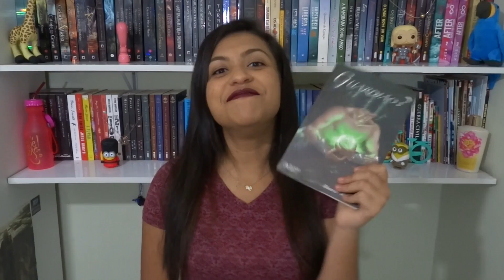O Melhor De: Maio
As informações estão aqui!

Oi gente!!! Maio, o mês dos filmes incríveis da MARVEL! Kkkkk... Nesse vídeo eu mostro pra vocês os livros que eu li e os filmes que assisti!